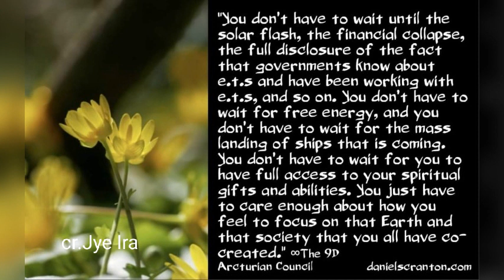Ep.1400 พิมพ์เขียวไปยังแผนที่โลกใหม่